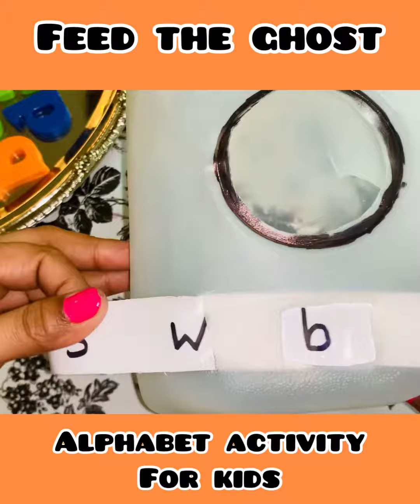Feed the ghost alphabet activity for kids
1. Empty Milk container
2. Marker
3. Letters (if you dont have you can make with bottle caps, just write down alphabet with markers)